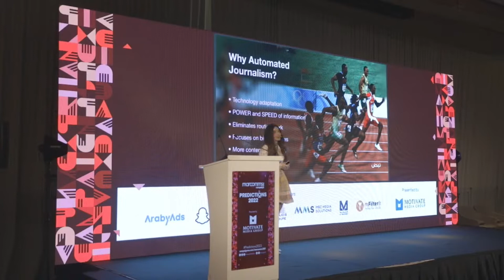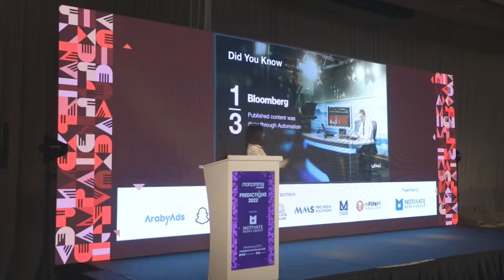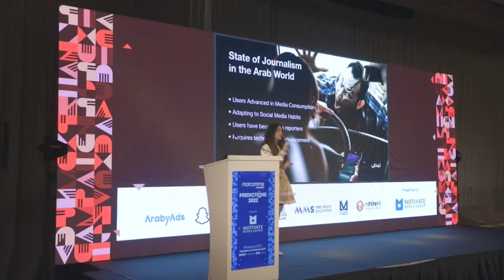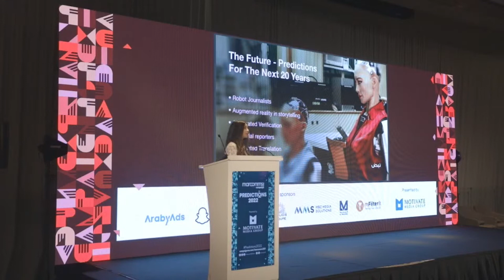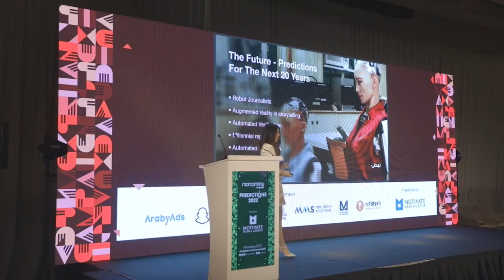NABD – Marcomms 360 Predictions 2022 Powered by Campaign ME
Marcomms 360 Predictions 2022